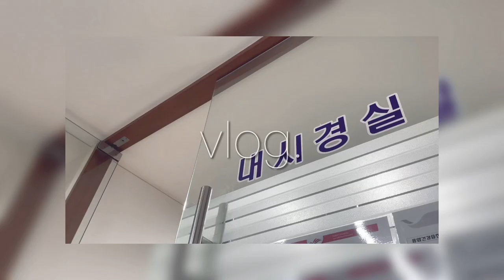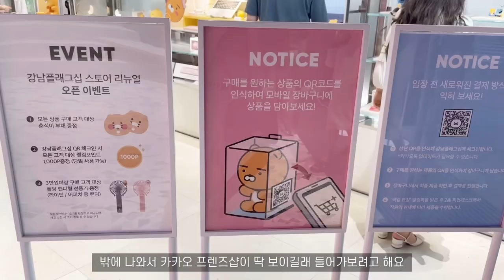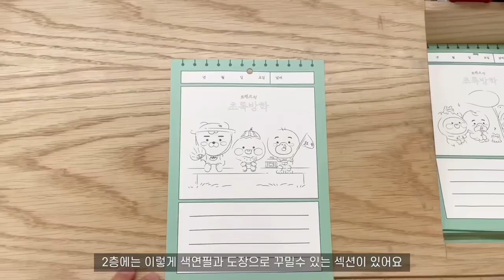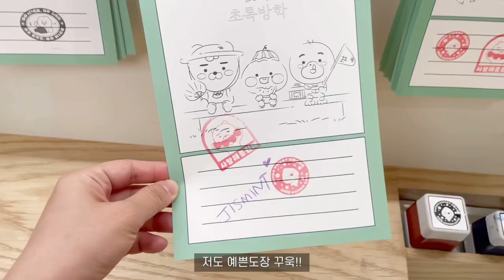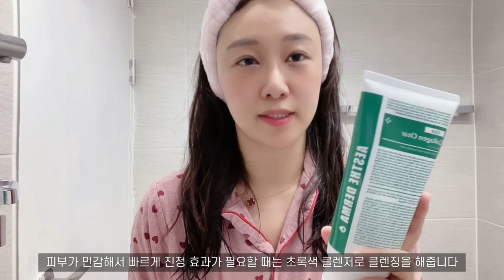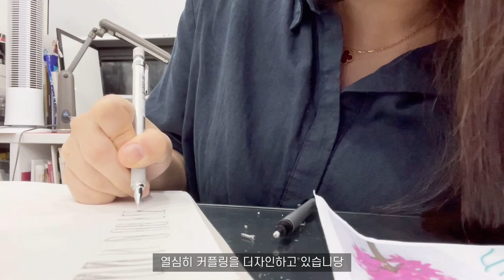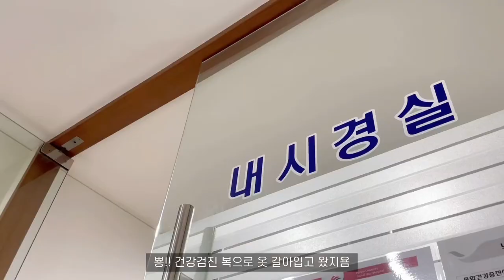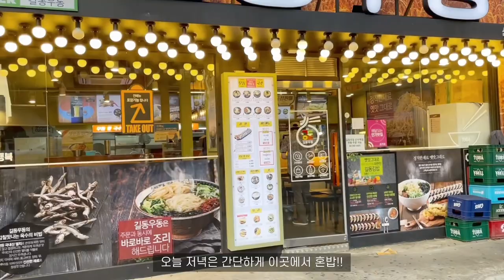VLOG | 직장인 일상 브이로그 | 월화수목금 데일리룩 | 던스트 자켓 | 샤넬 보이백 | 여름철 피부관리 | 카카오 프렌즈 강남 플래그쉽 | 건강검진 데이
Day1.
Jacket: Dunst
Skirt: Maysome
Belt: Dior
Sandal: Hermes
Bag: Chanel Boy, Dior Lady Dior

Day2.
One piece: Magjay
bag: LOEWE
Sandal: Hermes

Day3.
Top: Joorti
Bag: Chanel
Sandal: Valentino

Day4.
One piece: Phillip Lim
Bag: Chanel
Sandal: Hermes

VLOG | A Week OOTD | Chanel Boybag | Hremes Santorini | Health Checkup | Korea Seoul VLOG